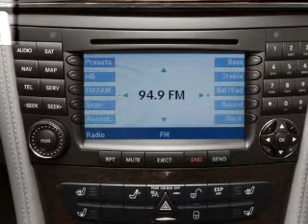2008 Mercedes-Benz CLS-Class - Pineville NC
Year: 2008
Make: Mercedes-Benz
Model: CLS-Class
Trim: CLS550
Engine: 5.5 liter 8 cylinder 32 valve
Transmission: 7-Speed Automatic
Color: Pewter Metallic
Mileage: 62951
Address:
950 N Polk Street